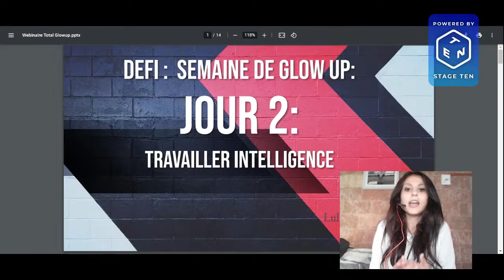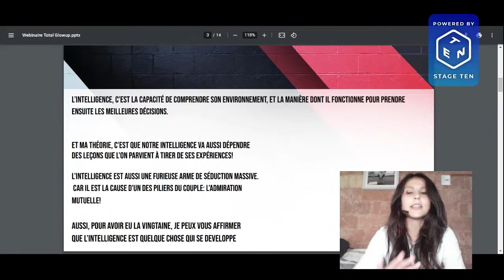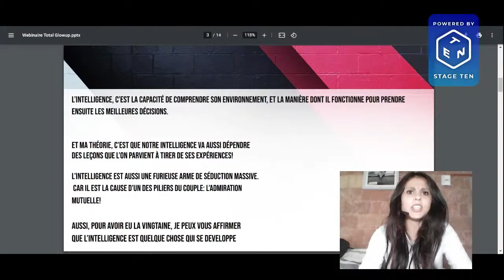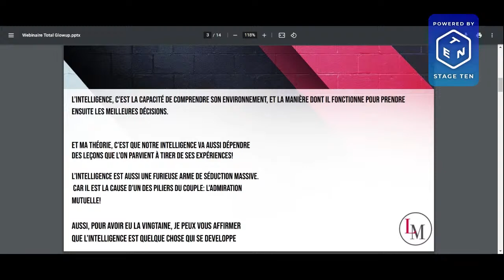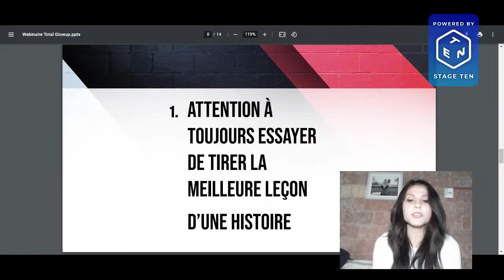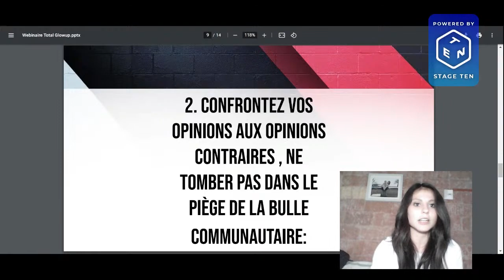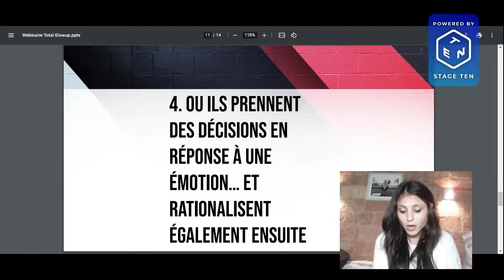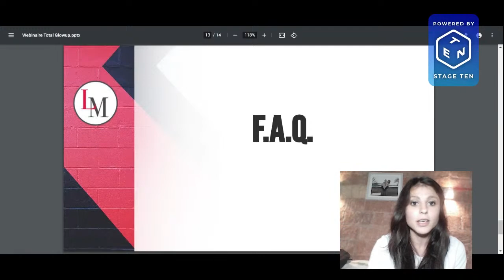DEFI 1 SEMAINE GLOW UP: DEVELOPPER SON INTELLIGENCE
😳🍆❓NOUVEAU: PROFITEZ DE MA FORMATION "TOTAL GLOW UP, 9 SEMAINES POUR DEVENIR UN HOMME DE HAUT CALIBRE A 75 EUROS AU LIEU DE 160 AVEC LE CODE PROMO: GLOWUP75 POUR CE FAIRE, CLIQUEZ SUR LE LIEN SUIVANT
📚 TELECHARGER MA FORMATION GRATUITE "28 JOURS POUR DEVENIR SEXY"

❓ POUR TOUTE QUESTION/ DEMANDE DE COACHING::
xxxx